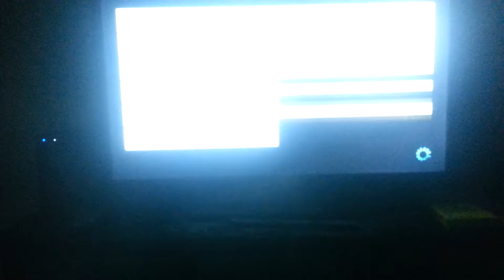Mario kart 8 online gameplay I suck at this game